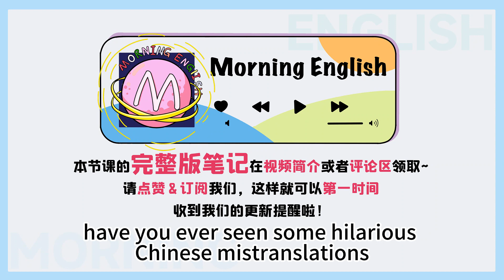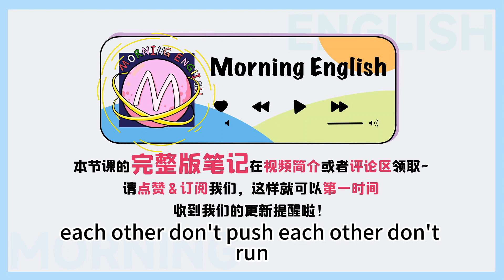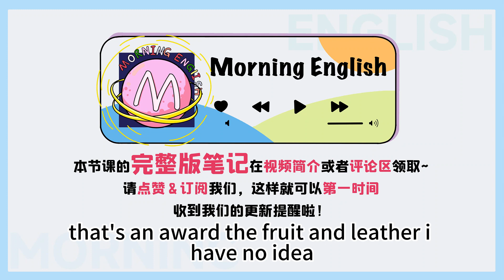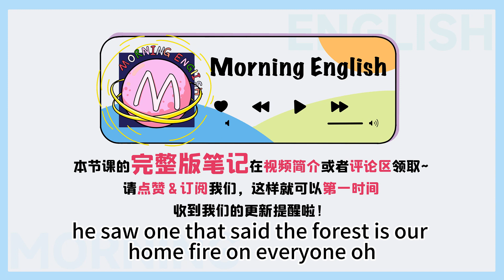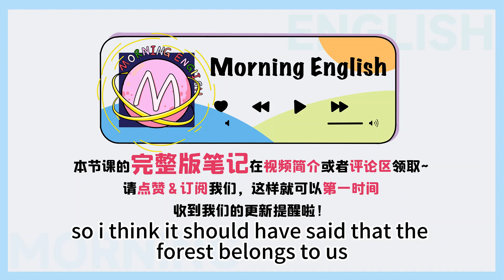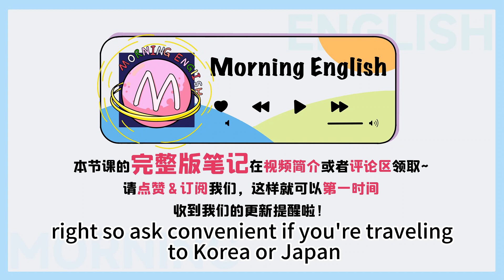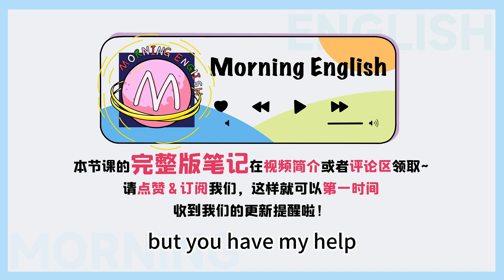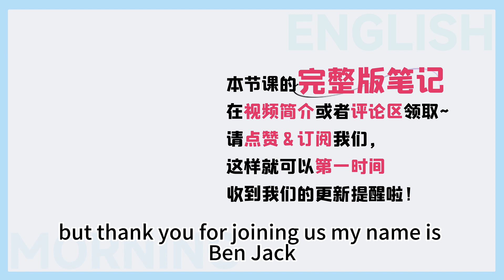「切勿酒駕」用英文怎麽說？